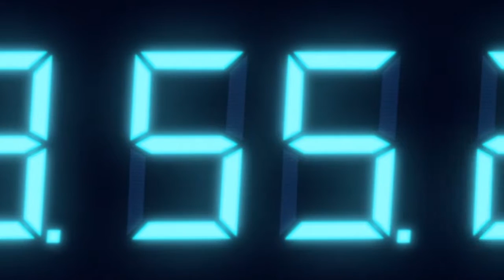Resident Evil: Revelations -- Story Time (from where I last left off)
Back to streaming some good horror. I am starting from chapter 7 out of 12 and trying to get the campaign done so I can run Raid Mode.

Show off where one of the hand prints are in the game.but missed going back to a few areas where the boat has open areas before we need to get off the Queen Zenobia.

In this game we play as Jill Valentine mostly and have to stop the T-Abess Virus from spreading. This RE title takes place a few years after RE4 but before the events leading up to the DLC of Lost in Nightmares from RE5.

Hope you like what you see and remember to keep gamingupKraZ how you like to with you and yours. More of this to come.